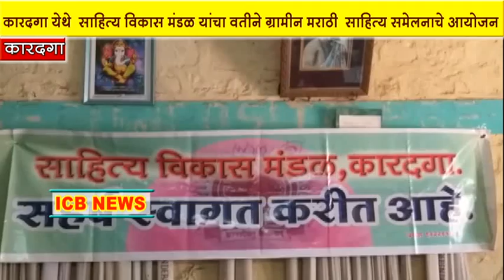कारदगा येथे ग्रामीण मराठी साहित्य संमेलनाचे आयोजन